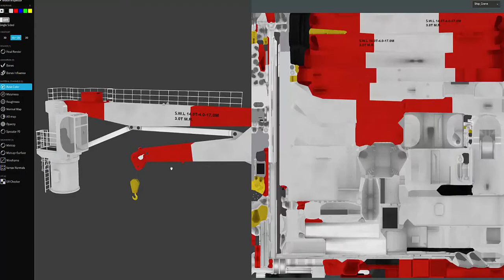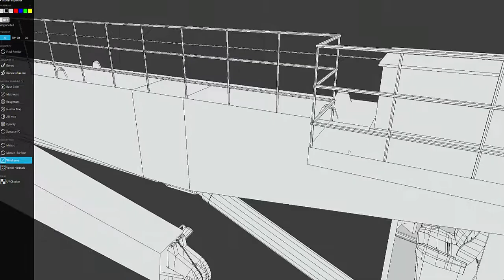Ship Deck Crane